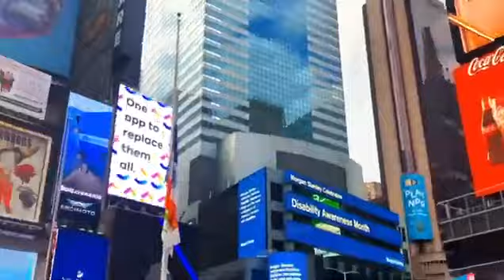Dr,, NOWHERA SHAIKH CEO 22,/09/2023